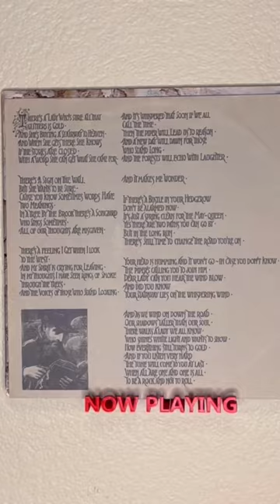Led Zeppelin IV 1971 Vinyl. Stairway to Heaven